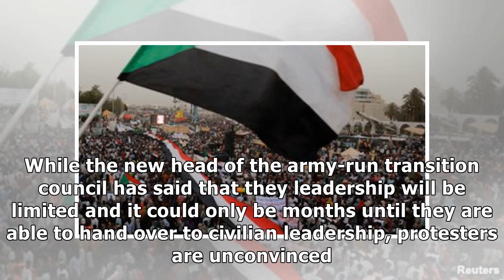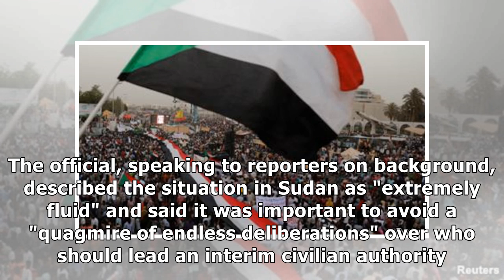US assessing Sudan situation, calls for civilian rule amid more protests